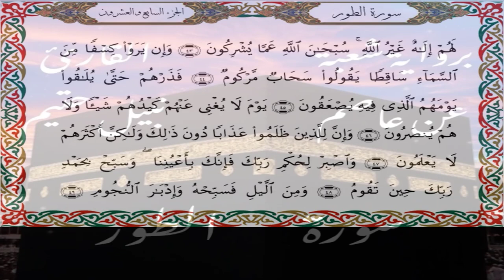سورة الطور برواية شعبة عن عاصم-القارئ نبيل حتيم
سورة الطور  برواية شعبة عن عاصم الكوفي-القارئ نبيل حتيم